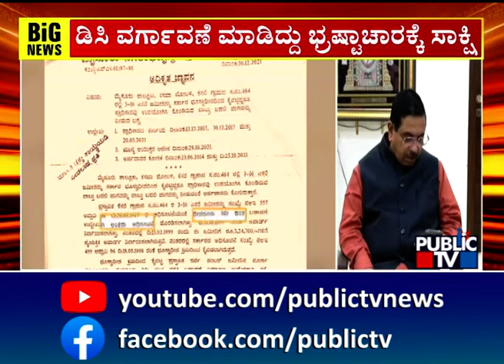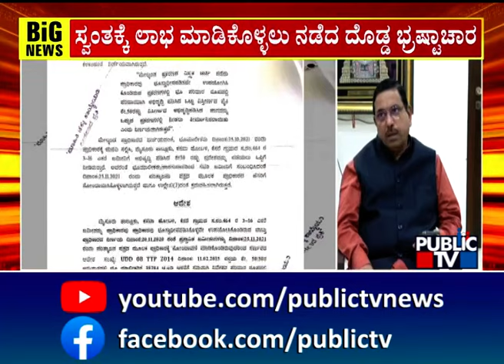ಮುಡಾ ಹಗರಣ.. ಕೇಂದ್ರ ಸಚಿವ ಪ್ರಹ್ಲಾದ್ ಜೋಶಿ ವಾಗ್ದಾಳಿ | Muda Site Allotment Scam | Pralhad Joshi